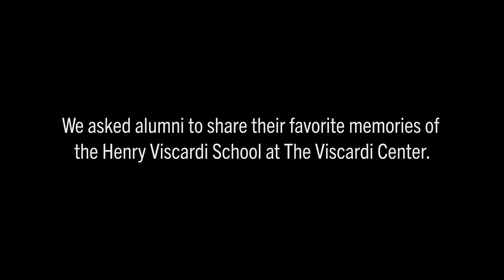Alumni Share Their Favorite Viscardi Memories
Henry Viscardi School at The Viscardi Center alumni share some of the unforgettable memories and opportunities from their school days that provided them with the skills and confidence to succeed.

For more information about us, visit ViscardiCenter.org